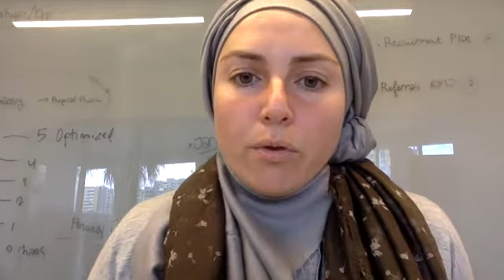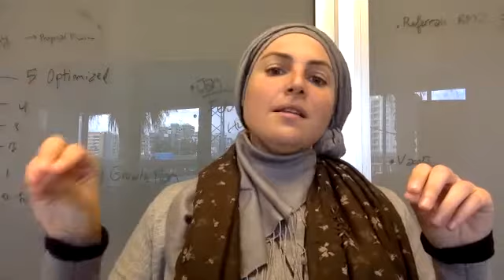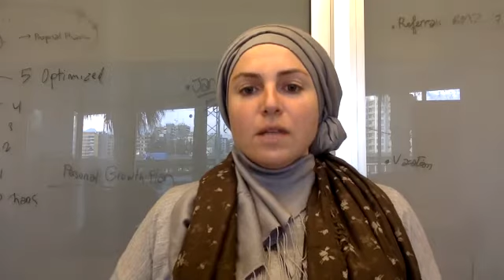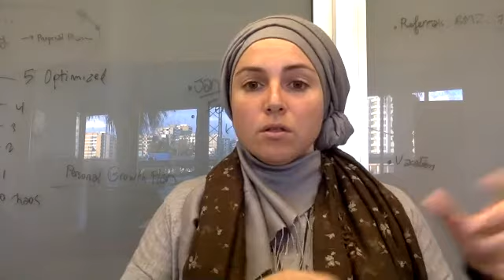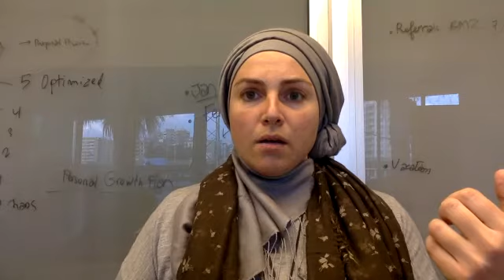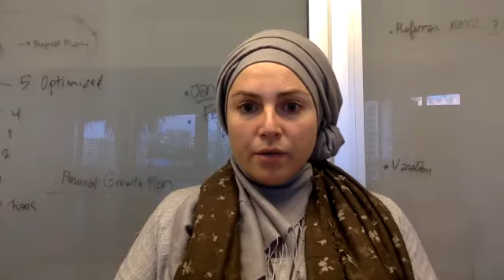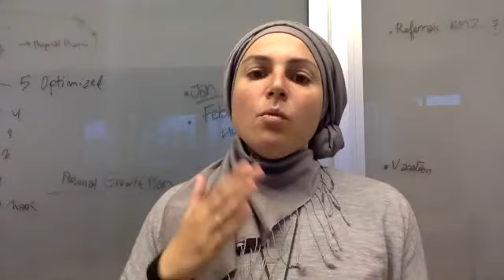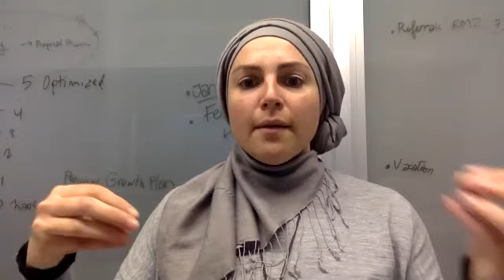Masculinity Vs. Femininity (2-18-19) - with Layla El-Zein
A wide-ranging discussion with Layla El-Zein on the questions of masculinity and femininity.